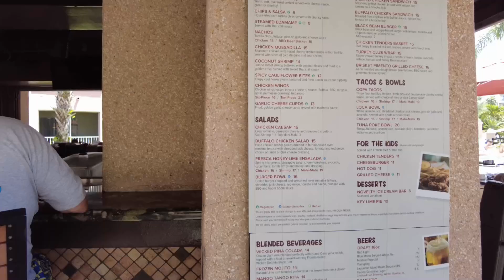2024 What's in Orlando Florida Beyond Theme Parks?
April 22, 2024. Orlando, a city in central Florida, is home to more than a dozen theme parks. Chief among its claims to fame is Walt Disney World, comprised of parks like the Magic Kingdom and EPCOT, as well as water parks. Another major destination, Universal Orlando, offers Universal Studios and Islands of Adventure, with the Wizarding World of Harry Potter straddling both. ― Google

But what's More to Orlando than Theme Parks? Our friends and I find out for ourselves.